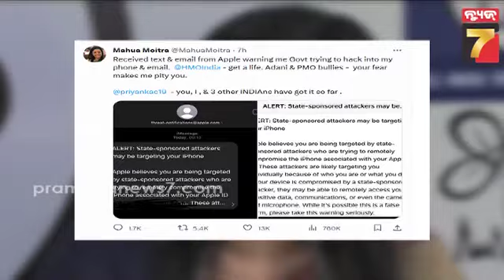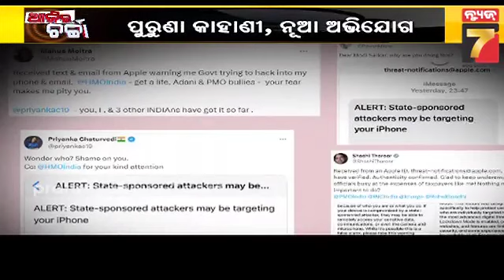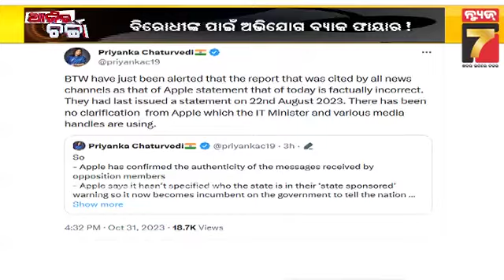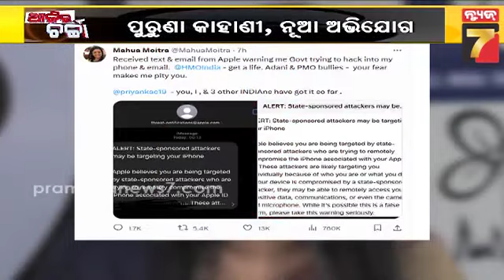AJIRA CHARCHA || ବିରୋଧୀଙ୍କ ଫ୍ଲପ୍ ଶୋ' || Oct 31, 2023 || PrameyaNews7